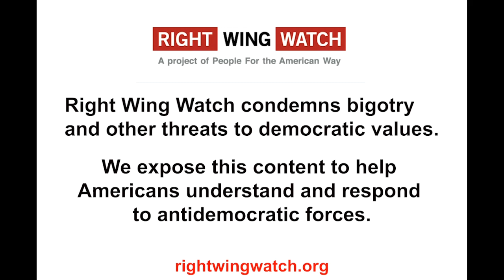Out Of God's Will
Christian nationalist Jason Rapert warns that "if you are a church member and you claim to be a Democrat, you are out of God's will": "They embrace what God says is evil ... You can't do that and say you are a sincere Christian."